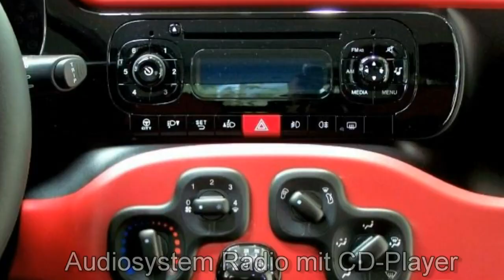FCA Motor Village Berlin jetzt Stell. Fiat New Panda 12 8V Lounge 03084349 Seducente schw